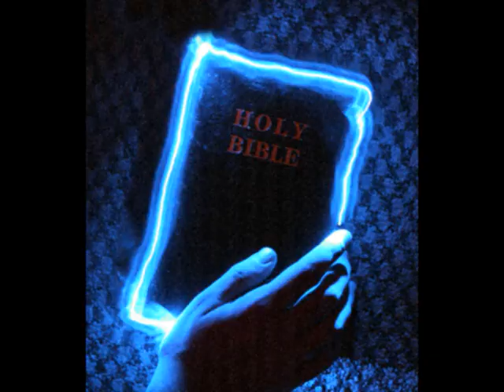Christian Speedcore (hardcore, terror, gabber)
This is the first Christian Speedcore Track ever made (by D-Morphian).

Album: Christian Hardcore
Artist: DJ Flubbel & D-Morphian
Title: Bonus Track - Christian Speedcore
Lyric: ''if you recognize the voice of God, it will neutralize the works of the devil.''